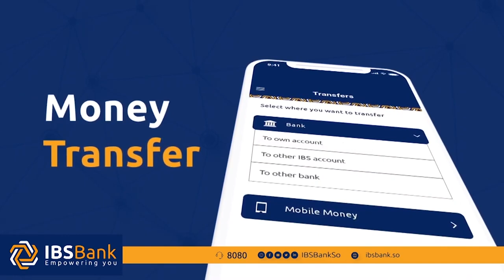Farxiya Muumin cali ''Haweenka aad yuu u saameyay covid 19